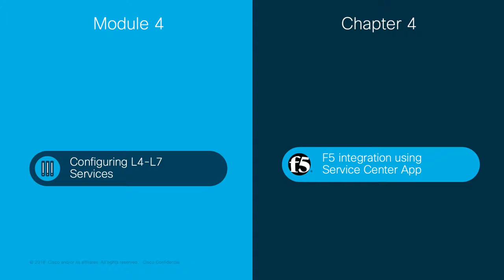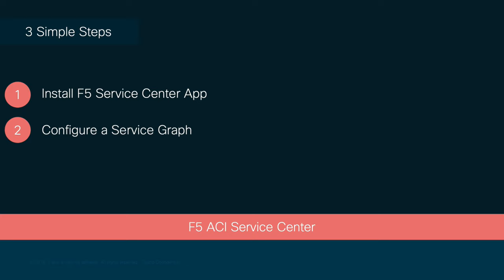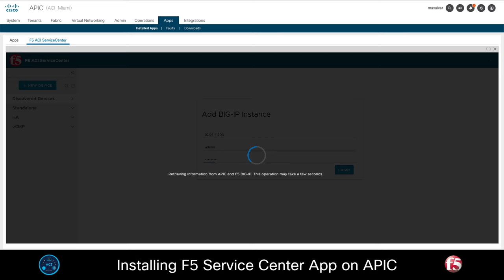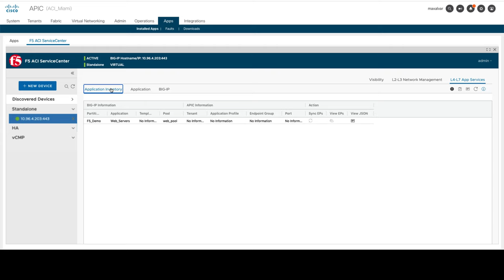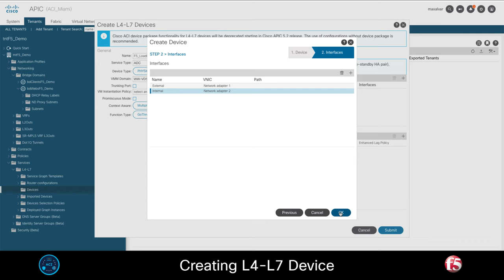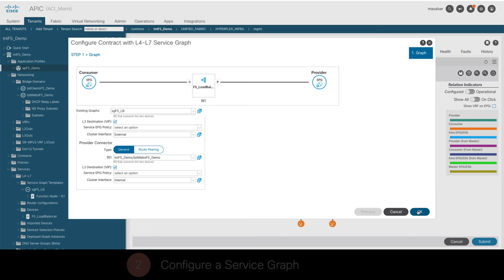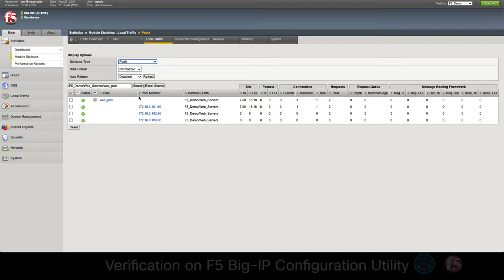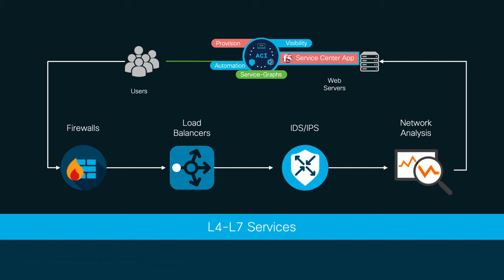Module 4 - Episode 4: Configuring F5 Load Balancers from APIC using Service Center App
In this chapter Max Alvarado (Technical Solutions Architect at Cisco) shows you how to install F5 Service Center App on APIC and how to integrate load balancing into ACI by configuring Virtual Servers, Server Pools, Service Graphs and the IP addresses for your F5 Big IP Load Balancer, all done through the APIC.

By leveraging F5 Service Center App on APIC and using Service Graphs, you don't need to install any device packages to have consolidated visibility, automated service-stitching and load balancing configuration from APIC. ACI uses both APIC and F5 RESTful APIs to automate the necessary configuration for both networking and load balancing services while providing visibility for VIPs, Nodes and server pools through a single pane of glass.